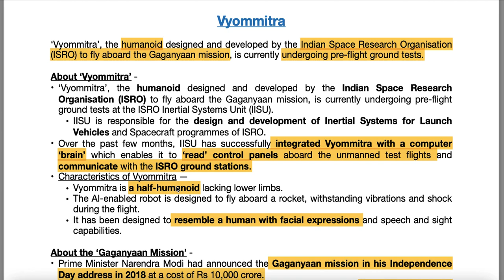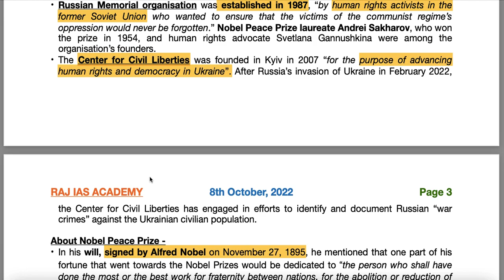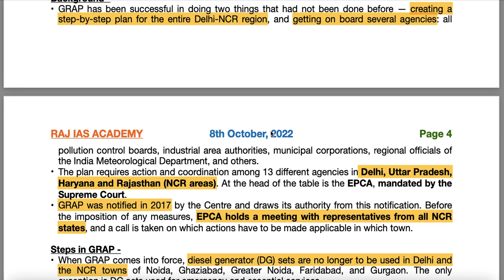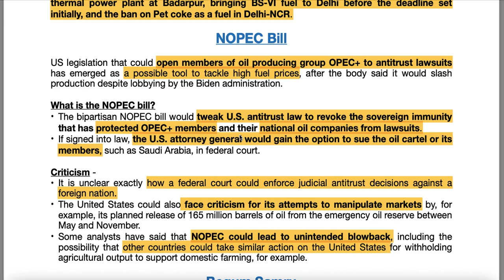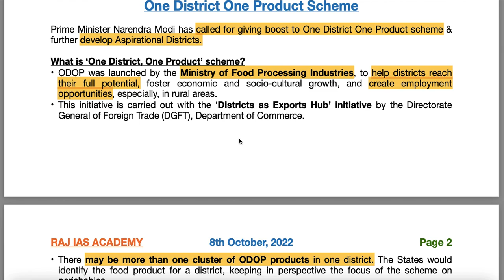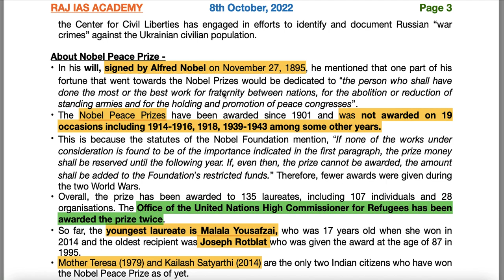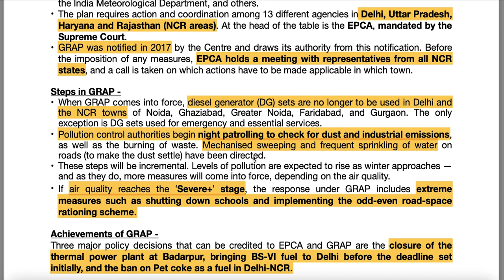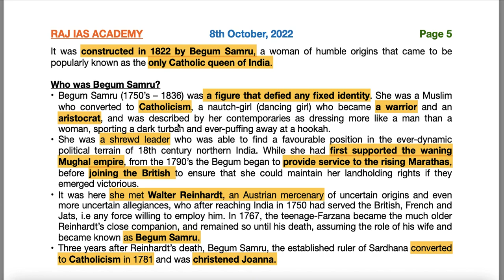8th October - Prelims Booster - Current Affairs | UPSC | IAS | IAS 2023 (Hindi + English)